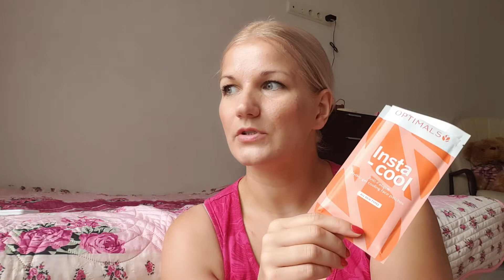ПУСТЫЕ БАНОЧКИ ЗА ИЮЛЬ. ЧАСТЬ 2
Продолжение разбора моего мусора за июль😄